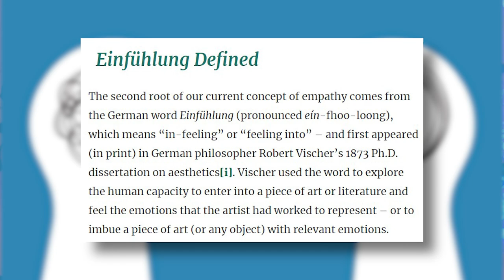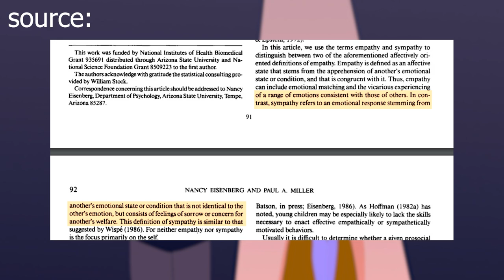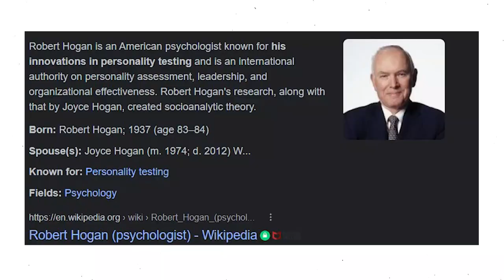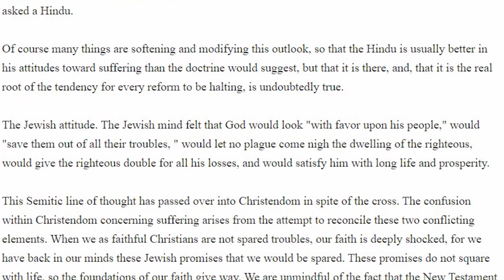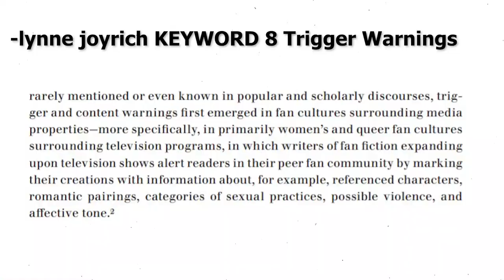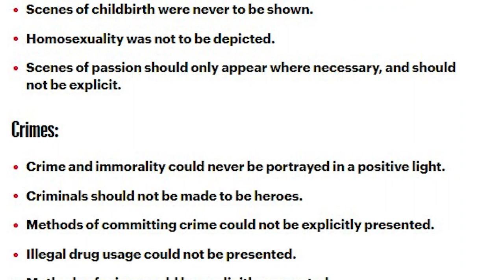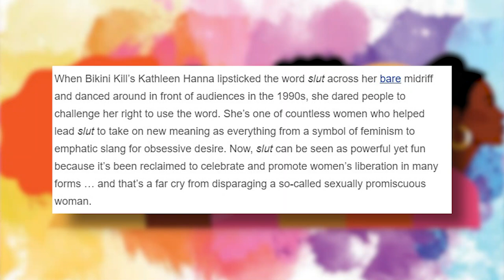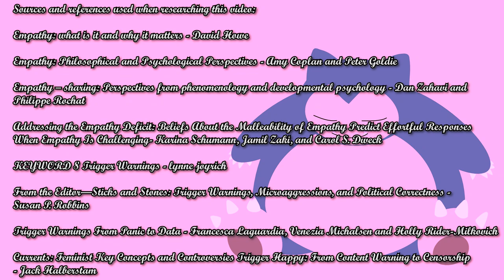A Lesson in Empathy | Triggers, Slurs and Being a Decent Human Being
A Lesson in Empathy | Triggers, Slurs and Being a Decent Human Being. My biggest go-to when protesting injustice and cruelty, especially online, is to have empathy, to be a decent person. I constantly find myself getting angry at the fact that people can’t just empathise with others or try to consider their feelings from their point of view. Too often I hear “but I’m okay with it” or “but I’d be alright if someone treated me like that so I can treat them like that” and that seems to be the extent of many people’s “empathy” or lack thereof. And with recent memes about being an empath, I think people have underestimated just what empathy is, how amazing of a skill it is to be empathetic, how to be empathetic and increase your ability to be empathetic to others, and how this can help in social situations.

In-person, in the heat of the moment, it can be difficult to restrain yourself and think, it can be difficult to automatically empathise if you hear something you disagree with. But online you have that option, you have to go through the effort of typing a response to what someone has said so you have the time to be self-aware enough to think through what you are saying. Of course, I’ll hold my hands up, sometimes this just doesn’t happen. However, I think the lack of effort that people put into being empathetic is the problem – and the reason why is probably because of a lack of understanding.

Chapters:
Introduction - 0:00 - 1:39
Ii Empathy Origin - 1:40 - 5:22
Iii Empathy Defined - 5:23 - 18:31
Iiii The Morality of Empathy - 18:32 - 26:14
IIi Trigger Warnings - 26:15 - 37:23
IIii Slurs - 37:24 - 40:35
III Applying Empathy - 40:36 - 44:46
V End - 44:47 - 45:29

References:
Empathy: what is it and why it matters
- David Howe
Empathy: Philosophical and Psychological Perspectives
- Amy Coplan and Peter Goldie
Empathy – sharing: Perspectives from phenomenology and developmental psychology
- Dan Zahavi and Philippe Rochat
KEYWORD 8 Trigger Warnings
- lynne joyrich
From the Editor—Sticks and Stones: Trigger Warnings, Microaggressions, and Political Correctness - Susan P. Robbins
Trigger Warnings From Panic to Data
- Francesca Laguardia, Venezia Michalsen and Holly Rider-Milkovich
Currents: Feminist Key Concepts and Controversies Trigger Happy: From Content Warning to Censorship
- Jack Halberstam
Brazilian Adolescents' Prosocial Moral Judgment and Behavior: Relations to Sympathy, Perspective Taking, Gender-Role Orientation, and Demographic Characteristics
- Nancy Eisenberg, Qing Zhou and Silvia Koller